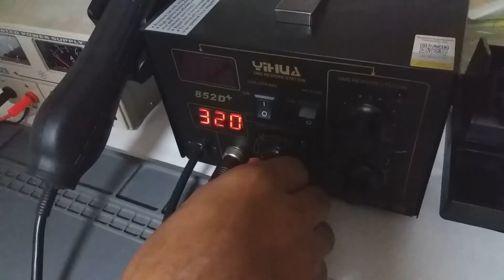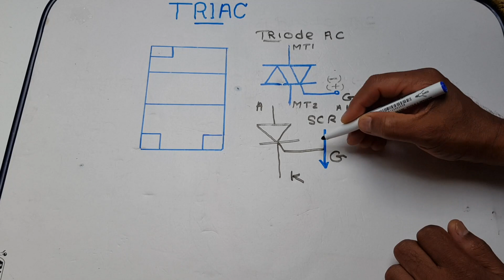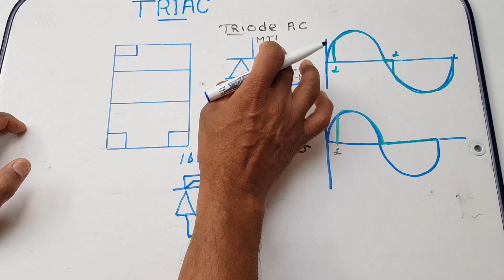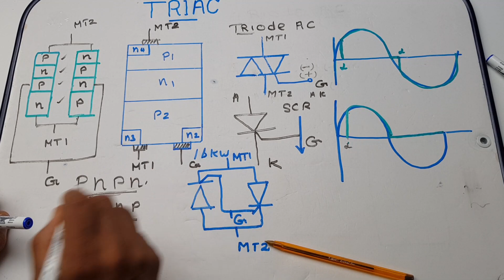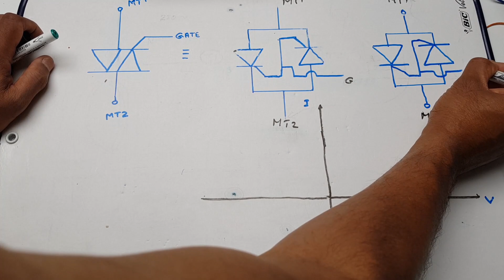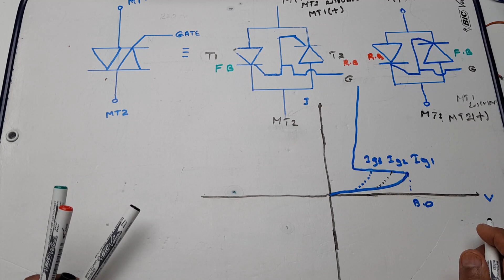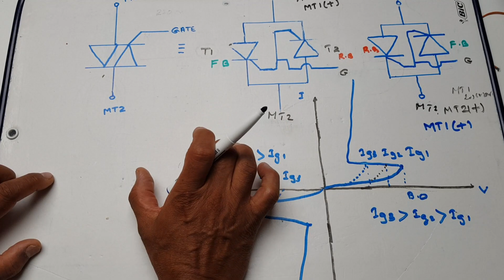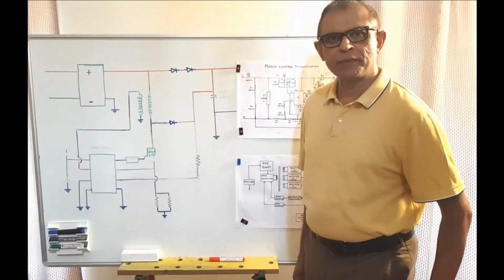Triac [in Sinhala]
In this video I explain the structure and operation of the Triac.

මම මේ  වීඩියෝ  එකෙන්  පැහැදිලි  කරන්නේ  triac   එකක්   අර්ධ සන්නායක  මගින්  සැදී ඇති ආකාරය  එහි ක්‍රියා කාරිත්වය  ගැනයි.

TRANSPARENCY:
This money will automatically be reinvested in the chain.

We welcome questions, comments and feedback! 😉